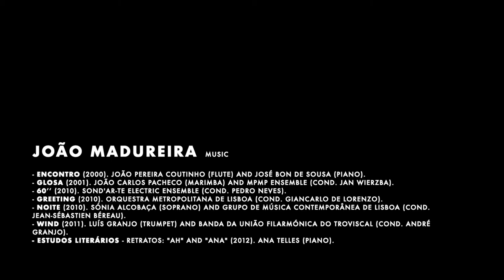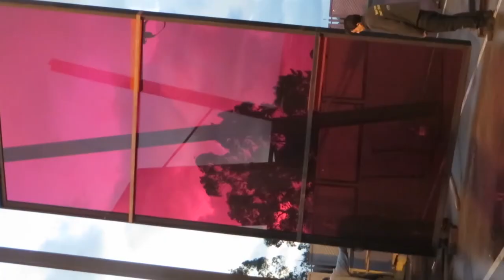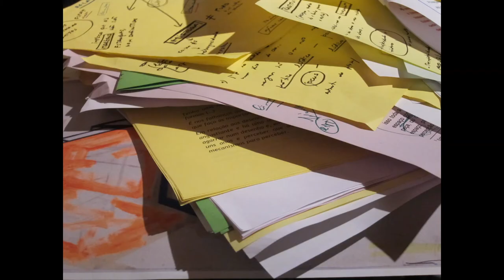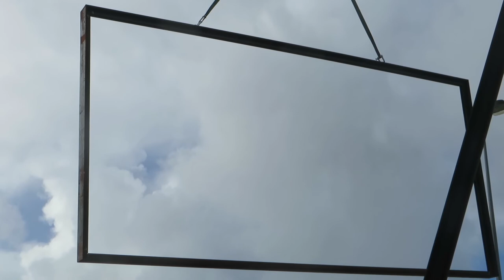José Pedro Croft: «Medida Incerta / Uncertain Mesure» video film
Video presented at the «Medida Incerta / Uncertain Mesure» Exhibition, by José Pedro Croft. Exhibition venue in Giudecca (Venice), between May and November 2017, during the 57th International Art Exhibition of the Biennale Arte 2017.

Image: Paulo MilHomens
Sound: Vítor Pires

- Encontro (2000). João Pereira Coutinho (flute) and José Bon de Sousa (piano).
- Glosa (2001). João Carlos Pacheco (marimba) and MPMP Ensemble (cond. Jan Wierzba).
- 60’’ (2010). Sond'Ar-te Electric Ensemble (cond. Pedro Neves).
- Greeting (2010). Orquestra Metropolitana de Lisboa (cond. Giancarlo de Lorenzo).
- Noite (2010). Sónia Alcobaça (soprano) and Grupo de Música Contemporânea de Lisboa (cond. Jean-Sébastien Béreau).
- Wind (2011). Luís Granjo (trumpet) and Banda da União Filarmónica do Troviscal (cond. André Granjo).
- Estudos Literários - Retratos: "AH" and "Ana" (2012). Ana Telles (piano).